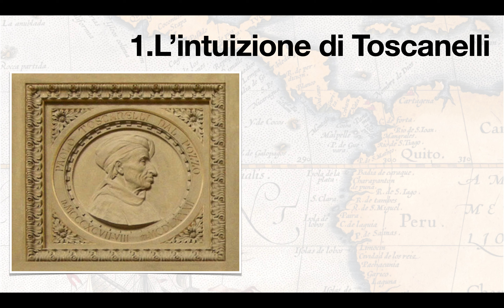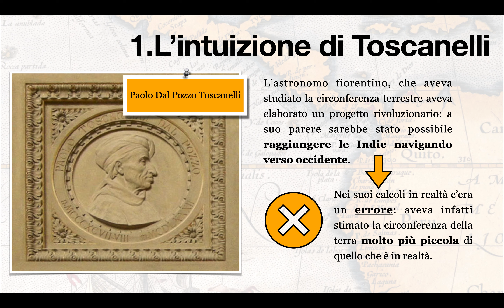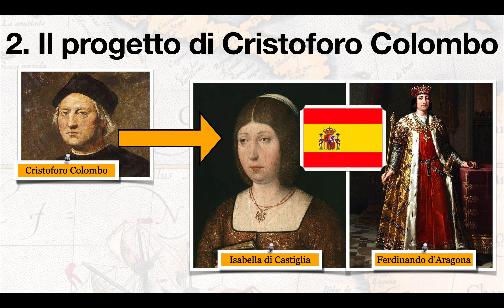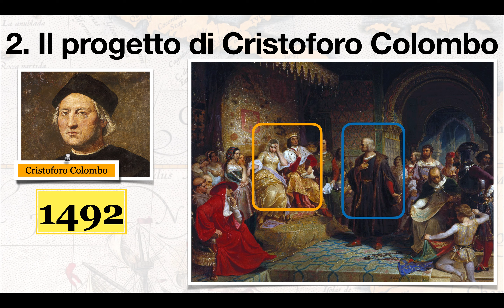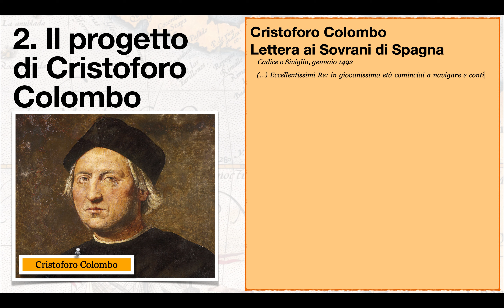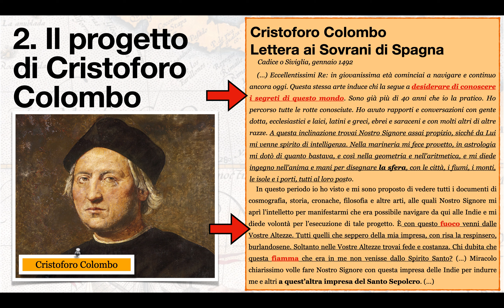Colombo videolezione pt 1